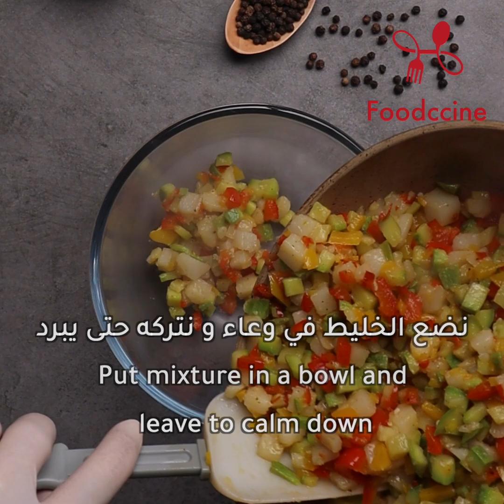أطيب وأشهى طريقة لتحضير عجة البيض بالخضروات 😍👌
1حبه بطاطا مفرومه ناعم
3حبه كوسا مفرومه ناعم
2فص توم مهروس
2حبه فلفل حلو مفروم ناعم
نصف ملعقه صغيره ملح
ربع ملعقه صغيره فلفل اسود
7حبه بيض
نصف كوب حليب سائل
ربع كوب دقيق
1م ك بيكنج باودر
1عود بصل اخضر
ربع كوب بقدونس
1ملعقه صغيره اوريغانو
1كوب جبنة تشيدر (اختياري)
1-في مقلاه على النار نضع الزيت والبطاطا ونقلبها على نار هادئه لمدة 5د مع وضع الغطاء ثم نضيف باقي الخضار ونضيف التوابل ونتركها لمدة 5د
2-نرفعها عن النار ونتركها تبرد تمامآ
3-في وعاء زجاجي نضيف البيض وباقي المكونات ونخلطهم سويآ
4-نضيف الخضار المشوحه (مذبله) مسبقآ الى خليط البيض ونخلطهم سويآ
5-نضيف مقدار الجبن ونقلبهم سويآ
6-في طبق مبطن ورق زبده نفرغ الخليط
7-ندخله فرن محمى مسبقآ درجة حراره 180 رف اوسط لمدة 45دقيقه
8-تخرج من الفرن وتزيين حسب الرغبه وتقدم دافئه.
اطيب الوصفات و طبخات بتجنن نقدمها لكم دائماً بفيديوهات مختصرة سريعة